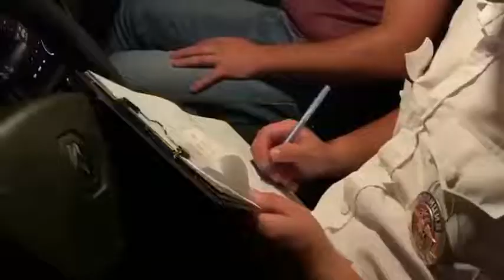Смертельный наезд в Багратионовском районе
(с) УМВД РФ по Калининградской области.